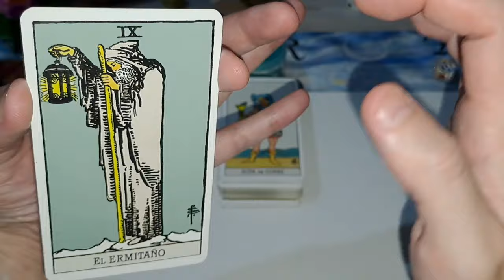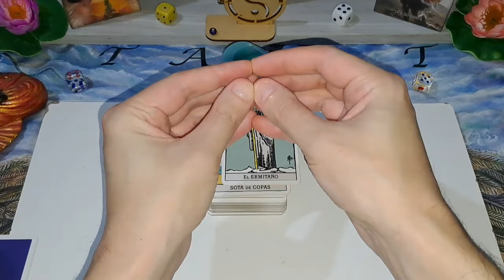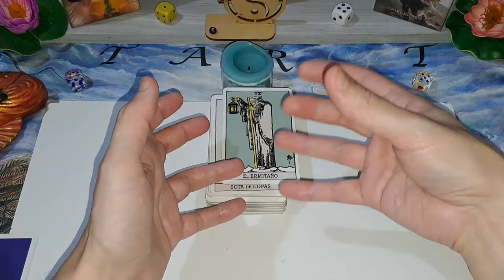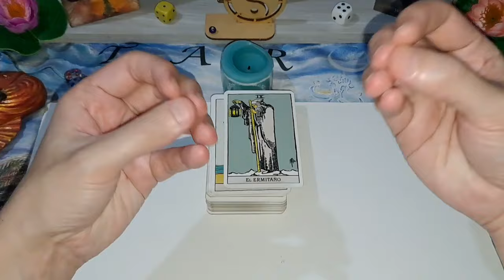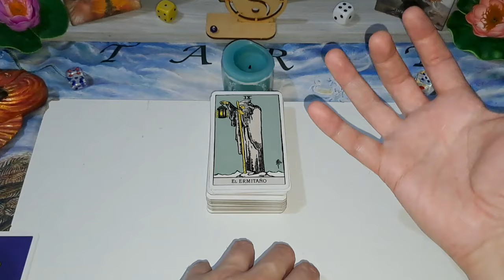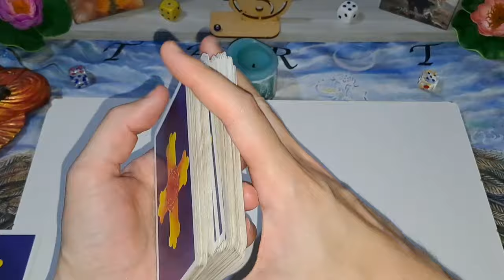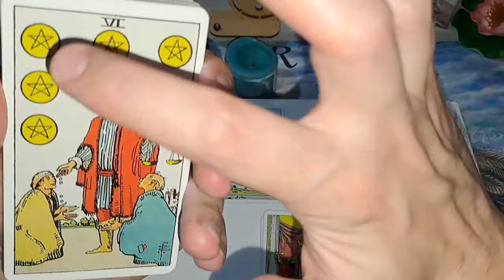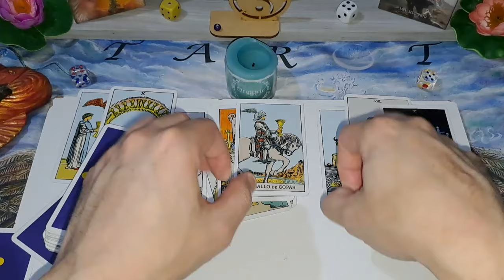😎 argentina EL ESTADO NO ES MÁS TU PADRE / predicción ¿Quién es el culpable tarot? milei 🇦🇷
Reflexionamos con el tarot y sin él sobre los temas y la realidad profunda  que atraviesa la Argentina en su clima político y social.
El presidente Milei en el ojo del huracán en un clima global complejo.

Abrazos a tod@s

Max